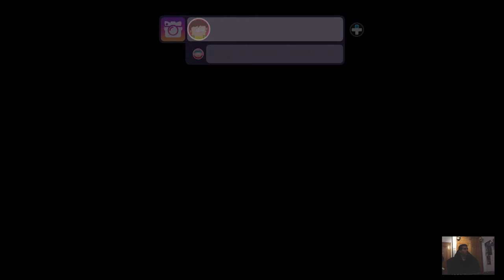SouthPark TFBW 2020 12 08 17 45 54 517